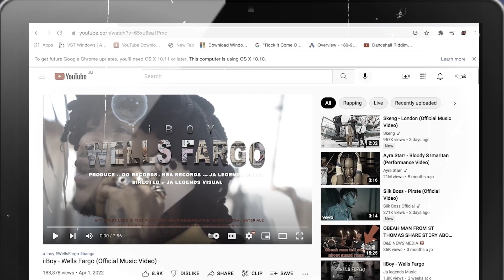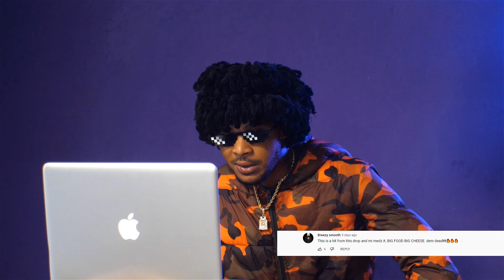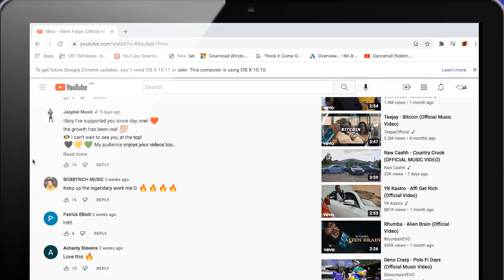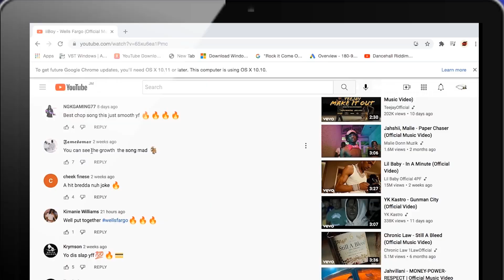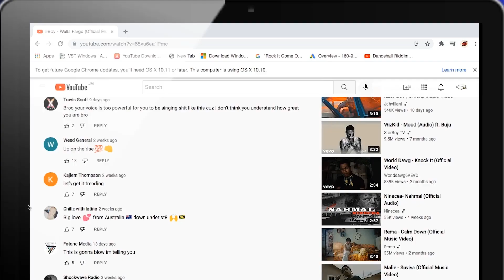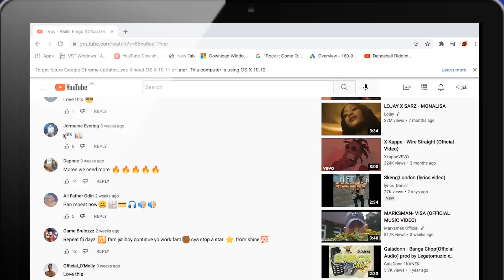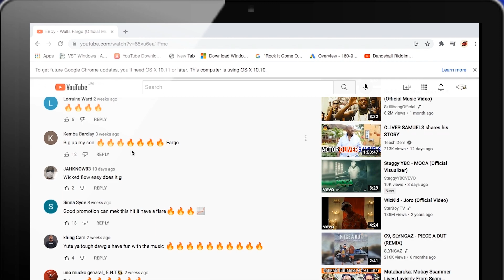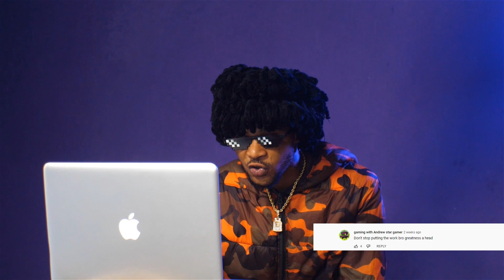iiBoy - Wells Fargo || Comments Reaction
iiboy - Wells Fargo  available NOW

produce by NBA Records, OG Records and Ja Legends Music